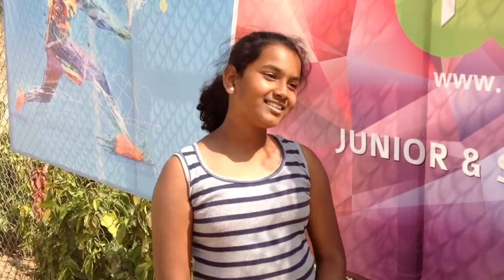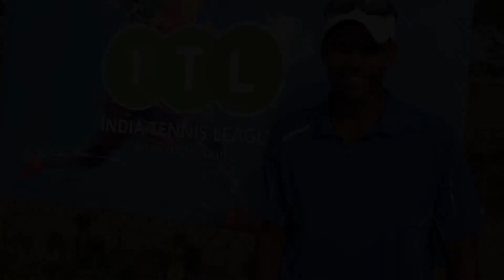Vishnu Vardhan Tennis Camp Recap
The India Tennis League conducted a 4 day camp back in January 2017, the players attending the camp shared their experience and feedback on it.

Thank you to Vishnu Vardhan for providing his valuable time and sharing his expertise and knowledge with the players!